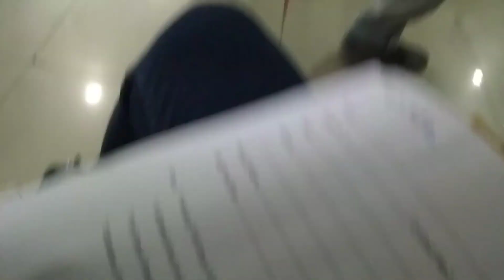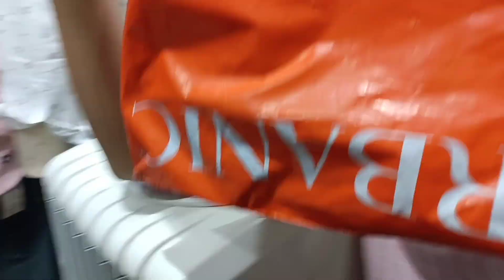New phone ka software hi udd gya ? | Realme85 | software issue | baseda | pooja samgre | thanda basa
Hey guys new vlog is out